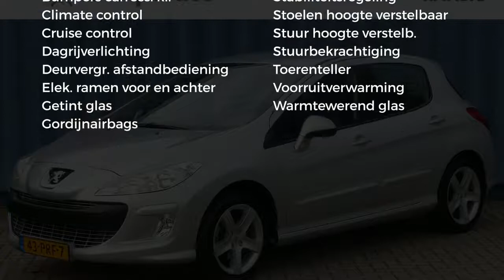Peugeot 308 1.6 VTI 16V 5-DRS XS |Automaat|Cruise|Lmv|Pdc|Airco